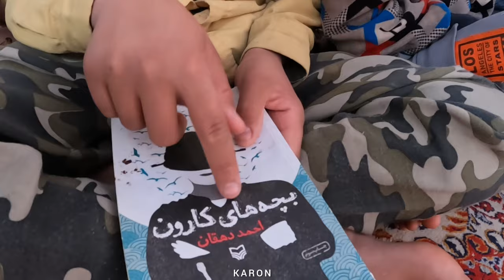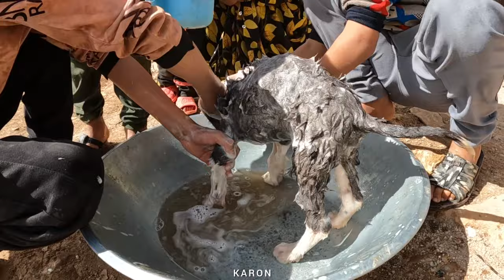Life in the forest: Puppies being washed by children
The return of the sun to the horizon and the warm rays of the province of Kohistan conveys the meeting of nomadic children returning from school to a scene of epic and emotions.  The tents, like the colorful flags of the nomads, gradually announce the children's journey to school.  The cheerful voices of the children, their light steps on the way back, and the smiling bells around the tents, make this return an important and welcome celebration.

 Zainab, a mother with eyes full of love and a warm hug, stands for her children's entry into her family domain.  Hearing the pure tones and the voices of the little ones coming back from the path, he waits expectantly like an endless kindness, with a smile that provides hope and security.

 When the children enter the nomad's house, the warm embrace of Zainab's mother welcomes them.  This moment of sheltering in the mother's arms is one of the moments that indicate the strong presence and warmth and support of a mother in the world of nomads.  Children take refuge in their home world with a smile that is filled with love and will and show the nomadic life with the need for tenderness and peace